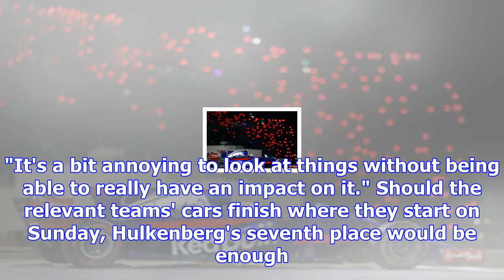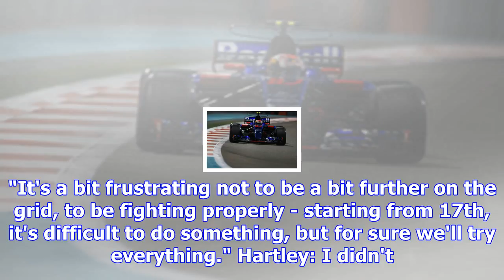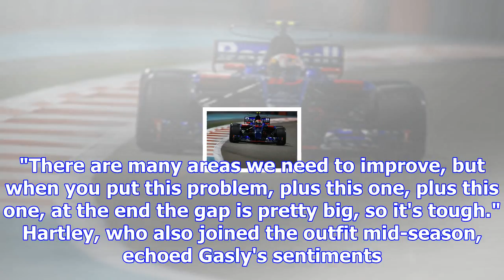Toro rosso "really stressed" about losing sixth place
Toro Rosso is four and six points ahead of Renault and Haas respectively in the teams' standings hea...